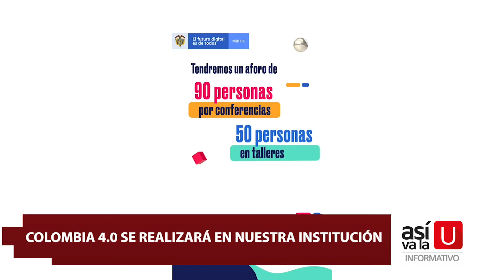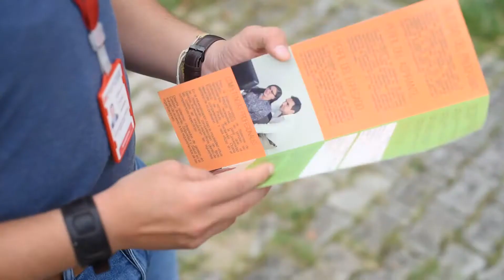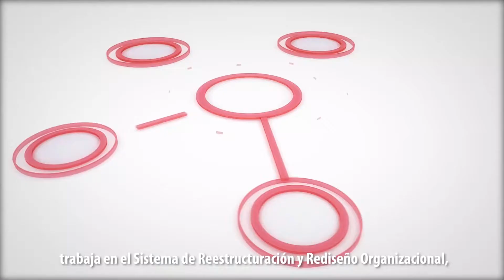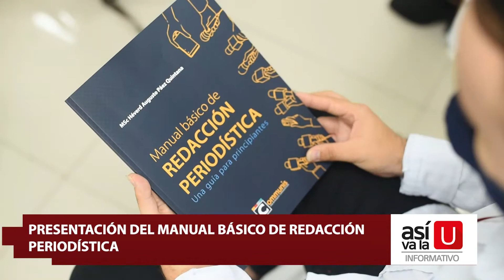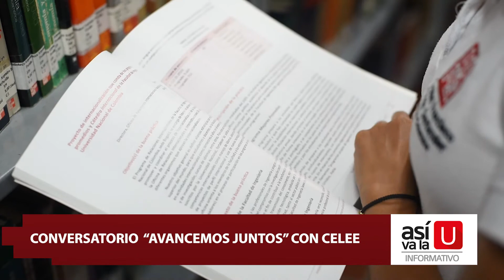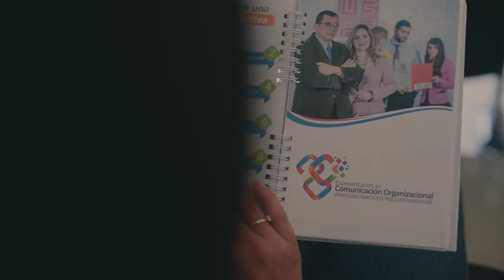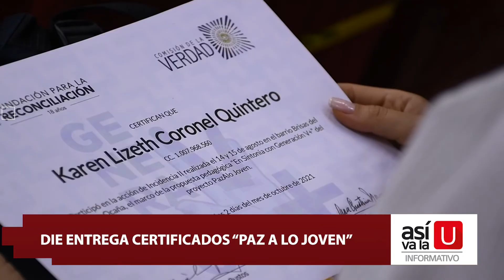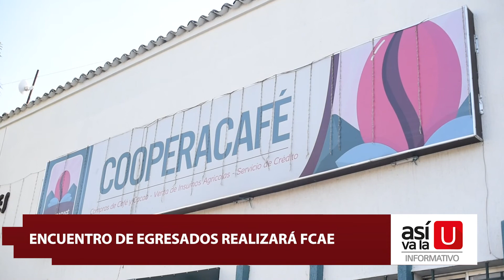Informativo así va la U, Emisión 02 de Noviembre de 2021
Programa Informativo realizado por la Unidad de Televisión de la Universidad Francisco de Paula Santander Ocaña que presenta el acontecer de nuestra alma mater; a continuación el contenido de nuestro informativo Así va la U.